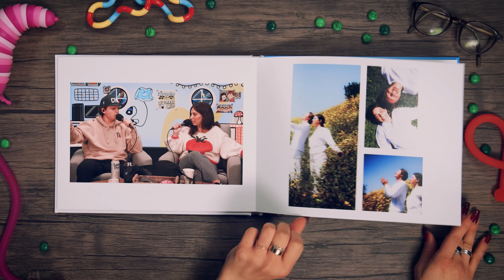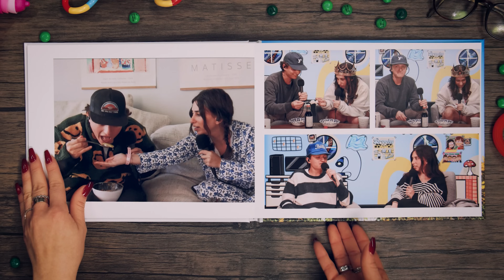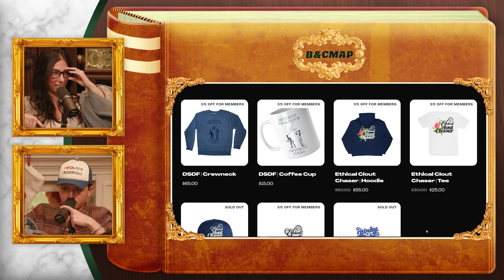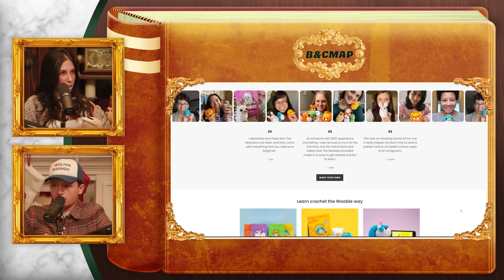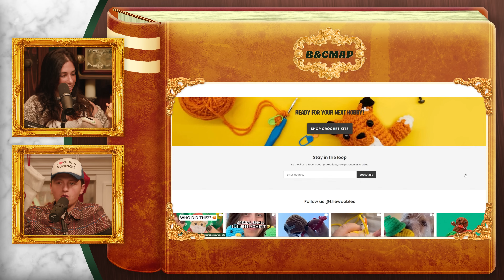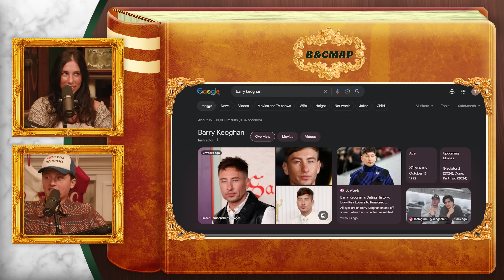The Santa Truther | Brooke and Connor Make A Podcast - Episode 98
This week, Brooke begins her campaign to normalize adults with emotional stuffed animals and Connor exposes all the HR violations in Santa’s workshop. Plus, they break down Time’s Person of the Year and the beauties of a siesta life.

and download the Zocdoc app for FREE. Then find and book a top-rated doctor today.

and save $10 on your first purchase!

0:00 Holy Fudge
0:35 Intro
1:10 DSDF MERCH!!!
6:21 Clear Your Throat
7:10 Getting Into The Holiday Spirit
9:20 Bring Back Siesta Time
11:00 Brooke's New Family
13:56 ZocDoc
15:50 You Have Nothing To Worry About
18:06 Connor's Xmas Beef
22:22 Santa Is Canceled?
24:55 StoryWorth
27:16 Santa's HR Nightmare
29:27 Normalize Stuffed Animals
33:03 Brooke's Aritizia Encounter
37:28 Connor's Shoeless Landlord
38:19 BetterHelp
39:50 Connor's New Home
45:22 You Know You've Made It
46:33 Connor's SF Weekend
51:26 Brooke Goes To Chainfest
52:58 Squarespace
54:29 Located In Cocktail City
55:41 Brooke's Message To God
57:30 Meeting John Mayer
1:00:00 Sunday Scaries To The Max
1:01:29 Delayed Hyperfixations
1:04:33 Time's Person Of The Year
1:07:16 Trying Eggnog
1:10:56 Cameo's New Star
1:16:28 See You In Bonus!!!